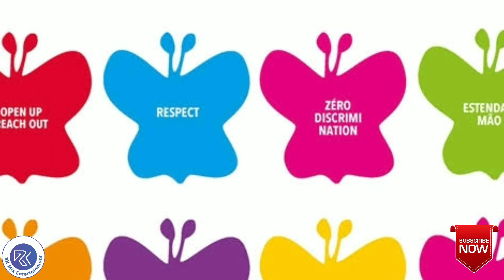शून्य भेदभाव दिवस क्यों मनाया जाता है | शून्य भेदभाव दिवस कब मनाया जाता है | Zero Discrimination Day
This video shows the full information about the celebration of 'Zero Discrimination Day'.

Why, when and how 'Zero Discrimination Day' celebrated?